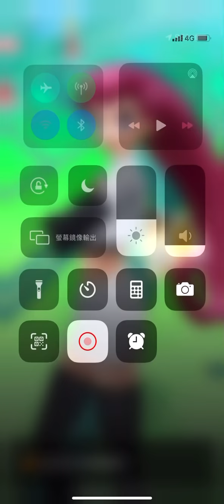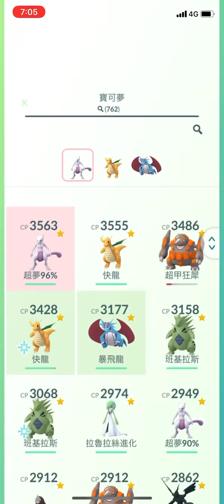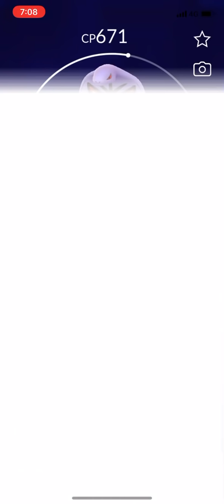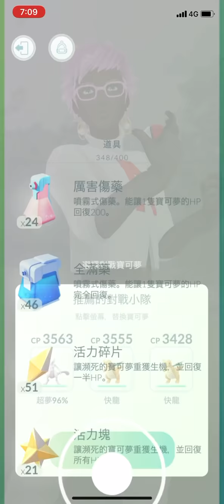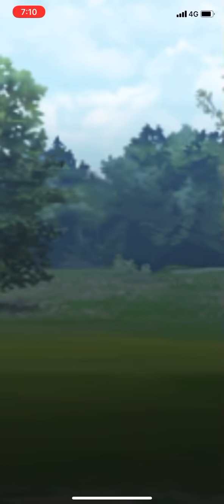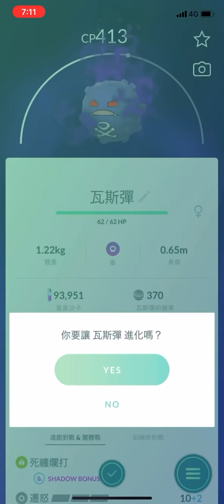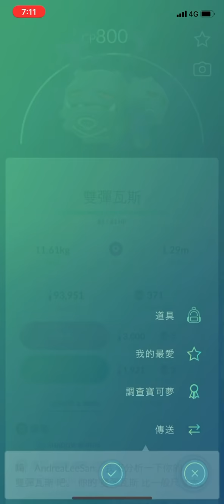《Pokemon Go》出現了！武藏和小次郎！喵喵熱汽球🎈Jessie and James here for a limited time！Team GO Rocket Balloon！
《Pokemon Go》出現了！武藏和小次郎！喵喵熱汽球 Jessie and James here for a limited time

我們攔截到GO火箭隊消息，據說他們計劃要佔領更多寶可補給站，並捕捉更多寶可夢！近期內你身邊將有更多GO火箭隊的動靜，而且我們相信這不會是最後一次。如果類似的事情再度發生，我們會與你分享其他攔截的訊息。

消息來源似乎指向以下資訊。

活動時間

台灣時間2020年7月12日（星期天）11:00～14:00

密切關注……

GO火箭隊的熱氣球將出現在天空中，而GO火箭隊手下將會占領所有寶可補給站！
打敗GO火箭隊手下時可獲得的星星沙子將是平常的兩倍。
喵喵熱氣球出現的機率將會提高。
在這段期間內，你可以用特殊招式學習器讓你的寶可夢忘記「遷怒」招式，並學會新招式。
Pokémon GO背景音樂將播放GO火箭隊音樂

活動時間

密切關注……

活動時間

密切關注……